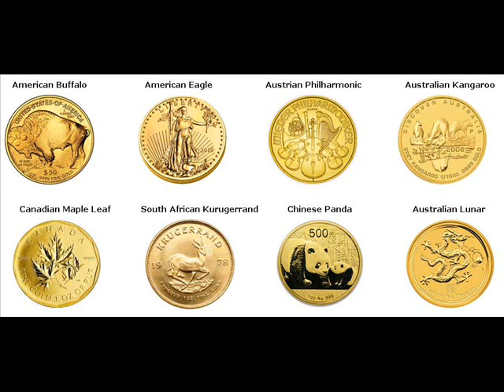Rare Gold Coins For Sale Henrietta Township Michigan